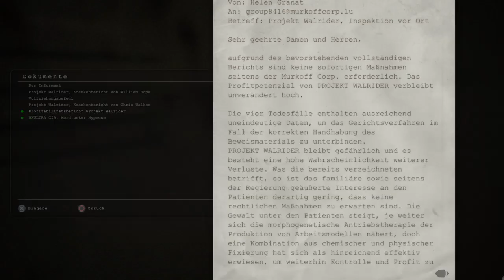Outlast - Chris Walker ist die Lach Nummer !